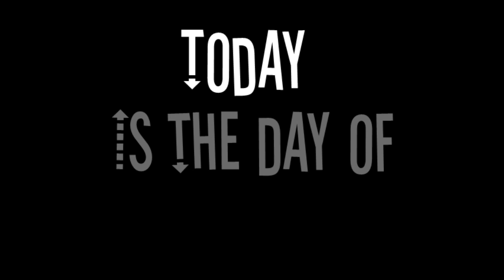DJ Acsoft - One Day One Mix 005 [Techno]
Another Day ! Same Style :)
More info on Facebook at Aurelien Collombet Acsoft

Made in live Condition
Stuff : CDJ 1000 + Xone 92 + Efx 1000

Tracklist :

01 - Darlyn Vlys - Between Us (AFFKT Remix) [Sincopat]
02 - Florian Meindl - What Is Techno (Shadow Dancer Remix) [Flash]
03 - Christian Smith - Pitanga (Original Mix) [Systematic Recordings]